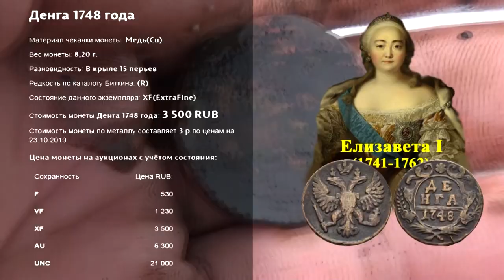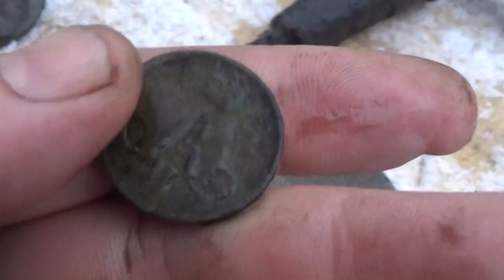Похмелили алкашей, а от подарков чуть сами в запой не ушли. Treasure hunter finds.